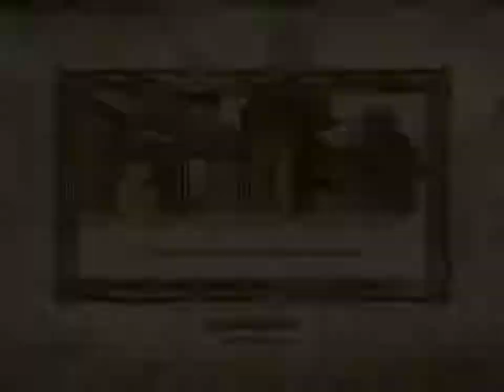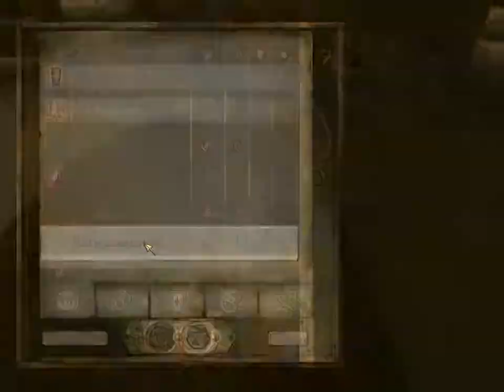TES IV: Oblivion - Прохождение Часть 111 (PC)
История начинается с того, что император Уриэль Септим VII, сопровождаемый Клинками -- своими телохранителями, - прибывает в тюрьму Имперского города, где протагонист отбывает срок за неназванное преступление. Целью императора и Клинков является сбежать от убийц Мифического Рассвета, даэдрического культа, которые убили троих сыновей императора. Уриэль Септим и Клинки уходят через катакомбы, используя секретный вход в камере протагониста. Там на них и присоединившегося к ним персонажа игрока нападают члены Мифического Рассвета. Император доверяет герою Амулет Королей, носимый императорами Тамриэля, и поручает передать его Джоффри, грандмастеру Клинков. После этого один из ассасинов убивает императора. Затем главный герой попадает в открытый мир Сиродиил.
Из-за отсутствия у Уриэля Септима наследников разрушается барьер в Обливион, зловещее царство в другом измерении. По всему миру открываются многочисленные врата в Обливион, через которые в Тамриэль вторгаются магические существа, называемые даэдра